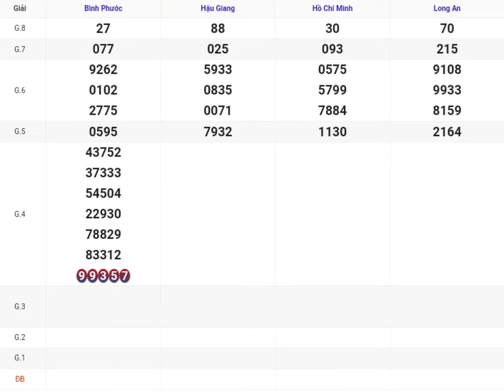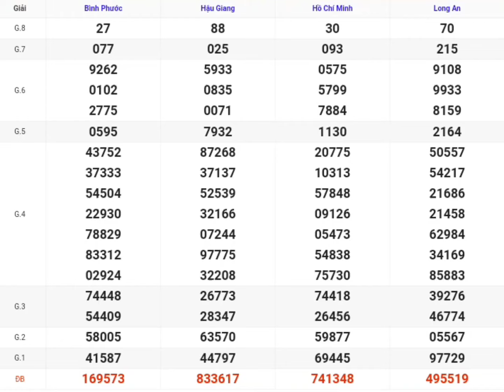XSMN | Quay Thử kq Xổ Số Miền Nam P10 Hôm Nay 05-10-2024 xoso Tphcm, Long An, Bình Phước, Hậu Giang